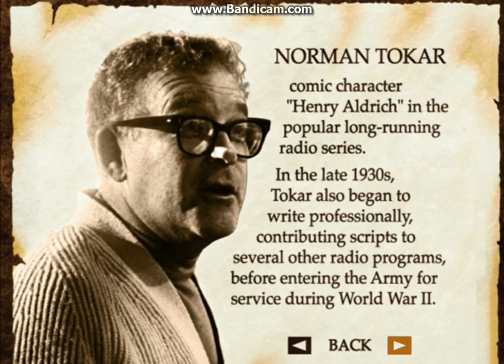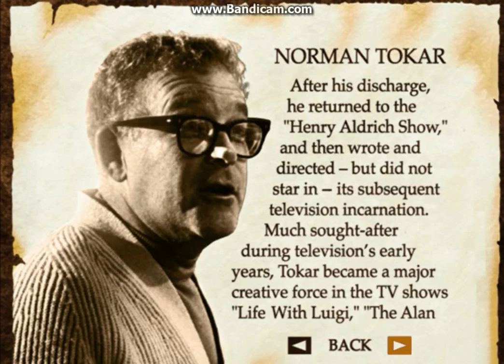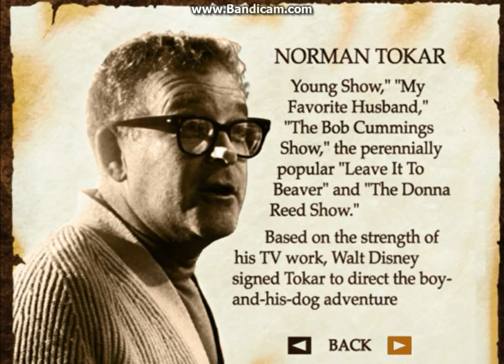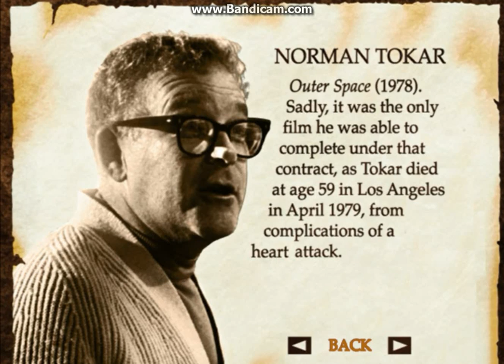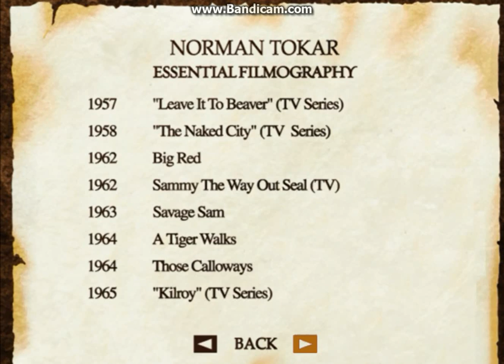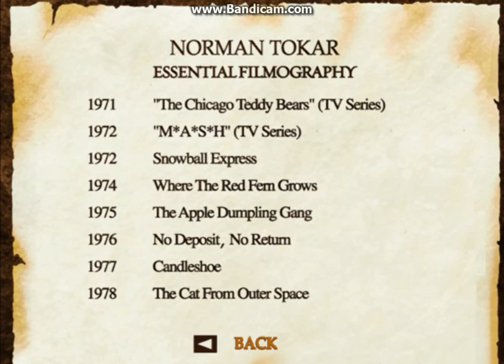Norman Tokar Bio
A bio for the late and great Norman Tokar who directed The Apple Dumpling Gang, and gave us The Cat from Outer Space, before sadly passing away.

Petition to give The Lion King 2: Simba's Pride more attention